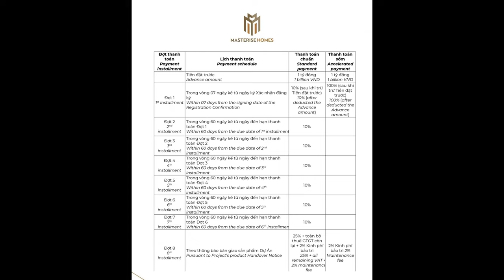Phân tích tiềm năng sinh lời tiện ích nội khu dự án Global City Quận 2 | Phước Sửu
Đánh giá tiềm năng sinh lời và các tiện ích nội khu dự án Global City Quận 2

Tên dự án: The Global City
Tên pháp lý: Khu đô thị Sài Gòn Bình An
Vị trí: Đường Đỗ Xuân Hợp, phường An Phú, thành phố Thủ Đức, thành phố Hồ Chí Minh
Chủ đầu tư: Công ty CP Đầu tư và Phát triển Sài Gòn (SDI)
Đơn vị phát triển dự án: Masterise Homes thuộc Masterise Group
Thiết kế kiến trúc: Foster + Partners
Thiết kế cảnh quan: WATG
Giám sát dự án: Artelia
Đơn vị tư vấn thiết kế: Công ty TNHH Đầu Tư VTCO
Đơn vị tư vấn quản lý dự án: Công ty CP Kiểm Định Xây Dựng Sài Gòn
Đơn vị tổng thầu xây dựng: Công ty TNHH TM & SX Tường Việt
Đơn vị thi công: Công ty CP Xây Dựng An Phong và Tung Feng (Đài Loan)
Loại hình: Căn hộ, nhà phố, biệt thự, shophouse, khách sạn, officetel
Quy mô diện tích:
117,4 ha, trong đó chia làm 2 khu vực

Tiện ích nội khu: Công viên, hồ bơi, trường học, bệnh viện, trung tâm thương mại, khách sạn, Spa,…
Pháp lý khi hoàn thiện: Sở hữu lâu dài đối với khách hàng Quốc Tịch Việt Nam và Người nước ngoài theo quy định của pháp luật hiện hành
Ngân hàng hỗ trợ vay: Techcombank
Khởi công: 18/03/2021

VỊ TRÍ
Khu đô thị The Global City thuộc khu Bắc Rạch Chiếc, Phường An Phú, Quận 2, TP Hồ Chí Minh nay thuộc An Phú, TP Thủ Đức. Dự án nằm ngay nút giao đường Đỗ Xuân Hợp với Cao tốc TP Hồ Chí Minh – Long Thành – Dầu Giây, 1 mặt tiếp giáp Cao tốc, 1 mặt tiếp giáp Đỗ Xuân Hợp, 1 mặt tiếp giáp sông Rạch Chiếc và 1 mặt nằm tiếp giáp khu Saigon Sports City của chủ đầu tư Keppel Land và Keppel Urban Solutions thuộc Keppel Group.

The Global City sẽ là một “Downtown City” mang tính biểu tượng mới của toàn khu vực Đông Nam Á trong tương lai, đây hứa hẹn sẽ là chốn an cư lý tưởng, điểm vui chơi văn hóa và giải trí đẳng cấp hàng đầu.

Giới hạn khu vực quy hoạch như sau:
Phía Đông: giáp đường Đỗ Xuân Hợp.
Phía Tây: giáp dự án Sài Gòn Sports City.
Phía Nam: giáp đường cao tốc Thành phố Hồ Chí Minh – Long Thành – Dầu Giây và khu tái định cư 15 ha.
Phía Bắc: giáp sông Rạch Chiếc.
Khi hoàn thành thì tuyến đường chính vào dự án là đường Liên Phường nối dài và kết nối trực tiếp với Ngã 3 Cát Lái ở đường Mai Chí Thọ, ngoài ra thì còn các hướng vào dự án khách là từ Saigon Sports City và Đường Đỗ Xuân Hợp.

Về giao thông của The Global City Đỗ Xuân Hợp
Khu đô thị Sài Gòn Bình An này nằm tiếp giáp với Quận 9, có trục đường “xương sống” là đường Liên Phường giúp kết nối với đường Mai Chí Thọ, đường Đỗ Xuân Hợp, đường Vành Đai 2 và kết thúc ở giao điểm với đường Vành Đai 3 nên về giao thông của dự án The Global City An Phú là vô cùng thuận tiện.

Ngoài ra khu đô thị mới nhất của Masterise Homes ở An Phú, TP Thủ Đức còn gần 3 trục đường quan trọng bậc nhất của TP Thủ Đức đó là cao tốc TP Hồ Chí Minh – Long Thành – Dầu Giây, đường Vành Đai 2 (Võ Chí Công) và trục đường Đại lộ Võ Văn Kiệt (Đông Tây) – Mai Chí Thọ – Xa Lộ Hà Nội (QL 52) – Quốc lộ 1A.

✔ Xem thêm nhiều dự án đầu tư nổi bật tại đây :
Trân trọng!